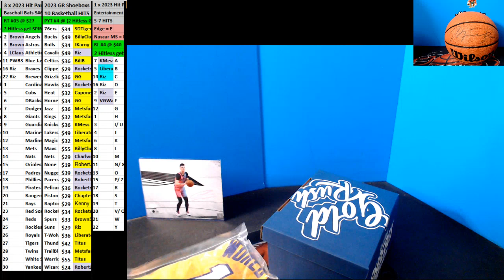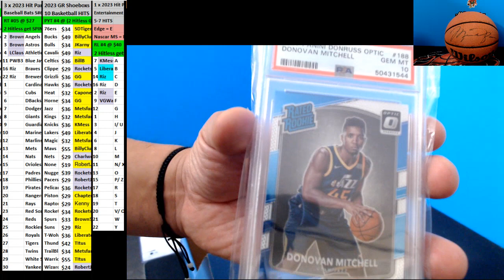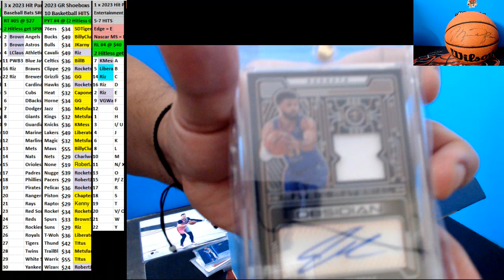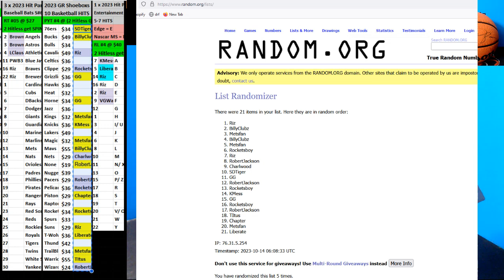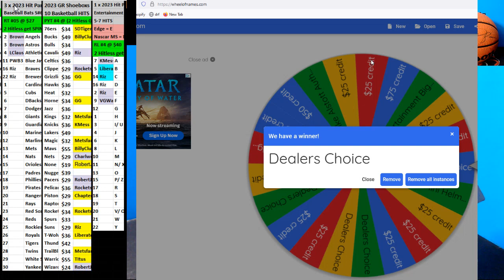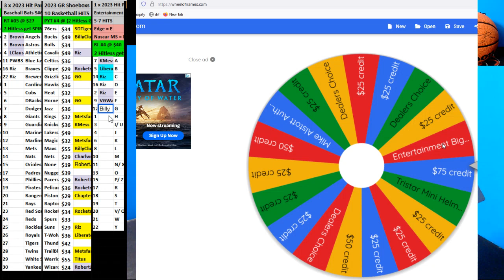10 13 2023 PYT #4 1 x 2023 Gold Rush Basketball Shoebox!